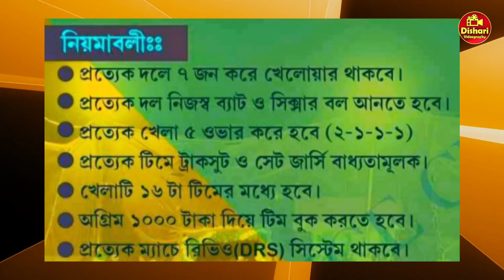PRINCE CUP 2025 (Season 02) । Bardhaman Shorthand Cricket Tournament । THE TRAILER